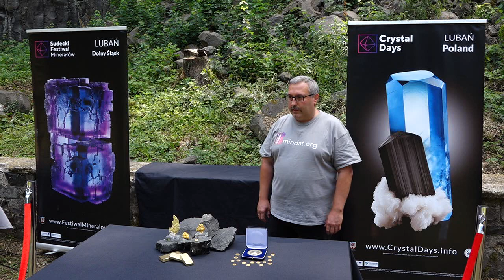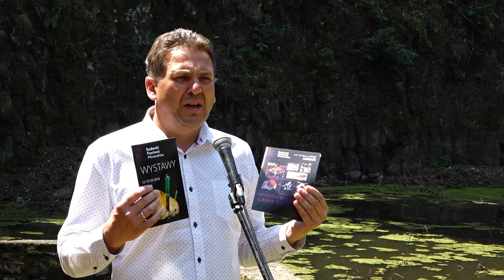Na tapecie - Minerały i zabawa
Tym razem w programie „Na tapecie” zapowiedź Sudeckiego Festiwalu Minerałów, który rozpocznie się już 12 lipca w czwartek i potrwa aż do niedzieli 15 lipca. W lubańskim „Kociołku” na Kamiennej Górze zorganizowano konferencję, na której zaprezentowano kilka niezwykłych okazów złota krystalicznego, które będzie można zobaczyć na wystawie „Gorączka złota”. Takie cuda natury, ale i mnóstwo innych będzie można oglądać, podziwiać i kupować podczas Sudeckiego Festiwalu Minerałów. A oprócz tego – tradycyjna lubańska Lawa, czyli dobra zabawa w różnorodnych muzycznych rytmach.